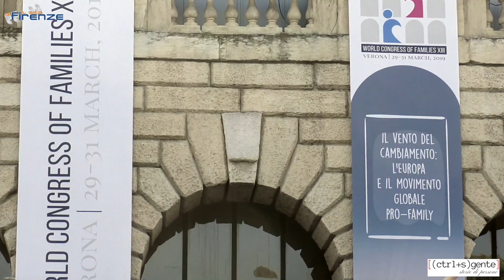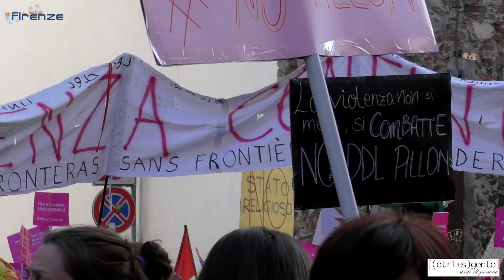CONGRESSO MONDIALE DELLE FAMIGLIE - VERONA 2019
Servizio di Costanza Castiglioni e Matteo Calì

Il Congresso Mondiale delle Famiglie (WCF) ha riunito per tre giorni «il movimento globale» antiabortista, antifemminista e anti-LGBTQI in un solo palazzo, quello della Gran Guardia in Piazza Bra. Associazioni Pro Vita, estremisti di destra, politicanti e cattolici tutti riuniti intorno allo stesso tavolo per affrontare insieme i temi legati alla famiglia “naturale” e per dire NO all'aborto.

Le polemiche non si sono fatte attendere, soprattutto per la presenza e la massima disponibilità da parte di capi di stato ed esponenti politici della destra radicale, cristiana e integralista da tutto il mondo.

Poco lontano dalla piazza del Pro Vita, decine di migliaia di manifestanti, hanno sfilato pacificamente per rivendicare e affermare con forza, i diritti conquistati da chi ci ha preceduto. Tanti colori, tante persone diverse, slogan che con ironia hanno rilanciato messaggi forti e decisi, come l'importanza di far scegliere ad una donna sul proprio corpo, la difesa dei diritti, il no ad ogni tipo di discriminazione e di emarginazione. Tenere sempre alta l'attenzione per dire no alle politiche che limitano la libertà sessuale e di ogni genere.